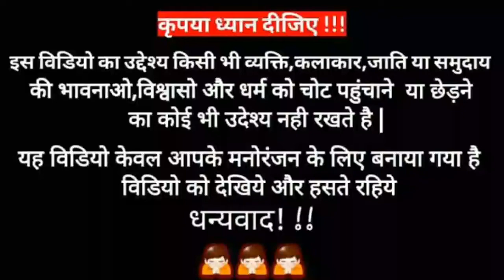BTS Dance on hindi song | BTS-Hindi dubbing (funny) | Bts Hindi Dubbed Funny |teakook| Cute Life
BTS Dance on hindi song | BTS-Hindi dubbed  (funny) | Bts Hindi Dubbing Funny | teakook | Cute Life |

bts dance in hindi song
bts funny dance on hindi songs
bts dance on hindi songs
bts funny hindi dubbed
bts funny hindi dubbing
bts hindi dubbed
bts dance on Indian song
bts hindi dubbed funny dance
jungkook on hindi song
bts cute life
bts funny moments hindi dubbed
bts in hindi song
bts movie in hindi dubbed
bts hindi dubbed funny cute life
bts hindi dubbed funny school
bts hindi dubbing funny
bts dance on hindi song
bts funny moment in hindi dubbing
bts hindi dubbed funny kpop in hindi
bts in hindi dubbed
bts hindi dub
bts hindi dubbed funny videos
bts hindi dubbing funny video
jimin dance in hindi song
cute life bts
bts drama in hindi
run bts hindi dubbing
bts dance in hindi version
hindi dance song
bts dubbed in hindi funny
bts dancing on hindi song
bts dancing on indians song
bts hindi song
bts hindi song dance
bts hum pagal nahi hai
bts hindi dubbing cooking
bts hindi dubbing kpop indian
bts hindi dubbing funny videos
bts hindi dubbing school
bts hindi dubbing all episode
bts hindi dubbing my house
bts hindi dubbing all
bts hindi dubbing by cute life
cute life
bts news
bts hindi dubbing bts high school
bts hindi dubbing bowling
bts hindi dubbing bts ka kamra
bts hindi dubbing comedy
bts hindi dubbing comedy video
bts hindi Dubbing
Jungkook birthday special
BTS Bigg boss
BTS Run Ep 3
Bts dance hindi dubbing
Bts dance hindi song
bts hindi dubbing cute
bts hindi dubbing dog
bts hindi dubbing drama
bts hindi dubbing dance
bts hindi dubbing episode
bts hindi dubbing in final king
bts hindi dubbing funny run
jin funny
v funny
jhope funny
rm funny
jungkook funny
suga funny
jimin funny

🔴 चेतावनी -